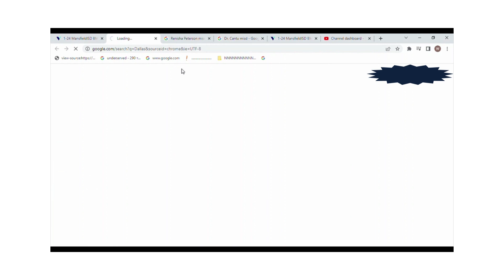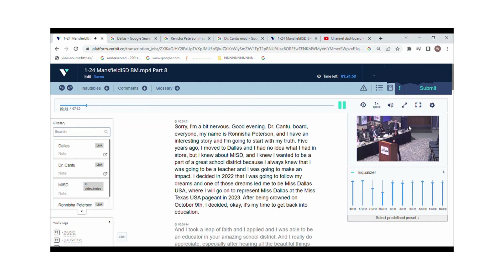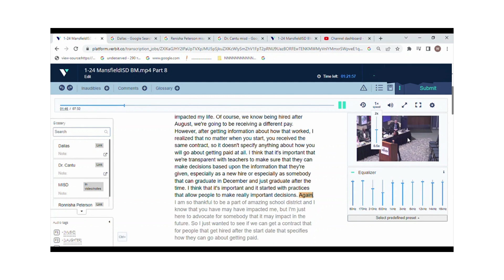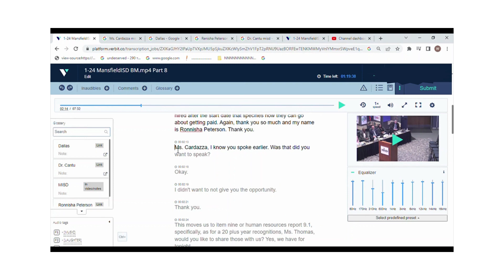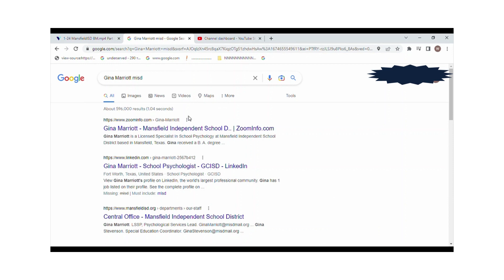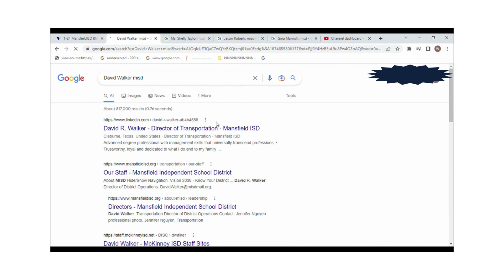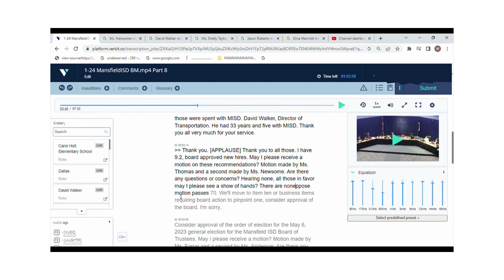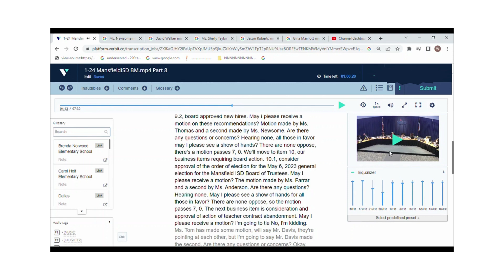Live Demo: Verbit Transcription Tutorial For Beginners //How To Transcribe From Scratch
In this video I show you how to transcribe from scratch but a longer version. I also show yow you how to use audio tags in your videos.